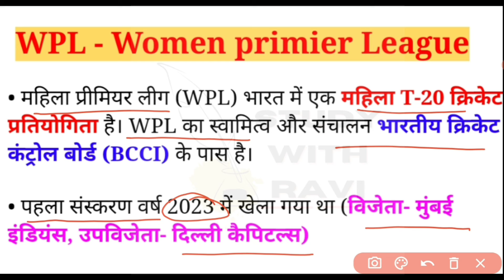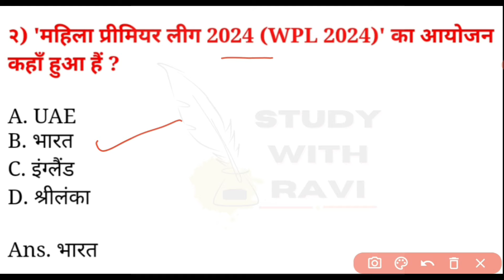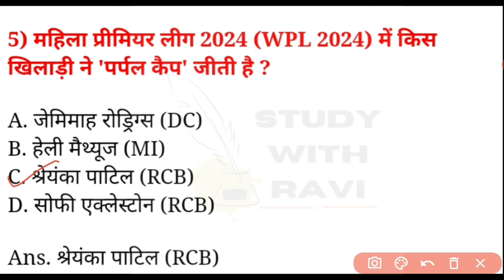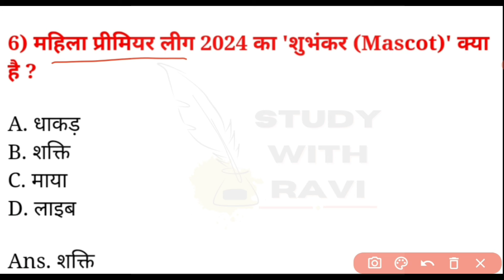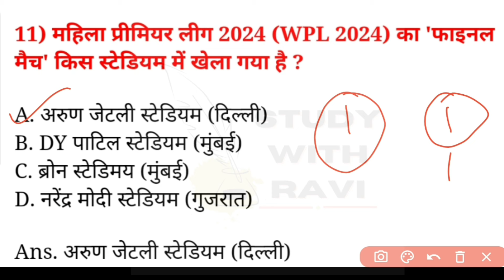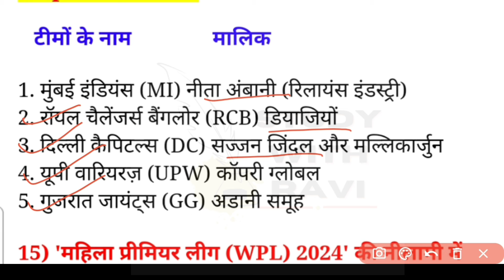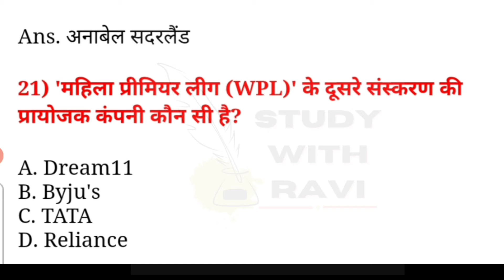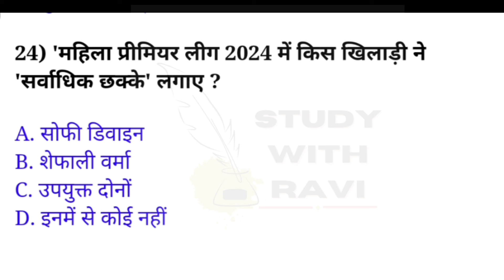WPL 2024 Gk | महिला प्रीमियर लीग 2024 | Sports Current Affairs 2024 | महिला IPL 2024 Current affairs